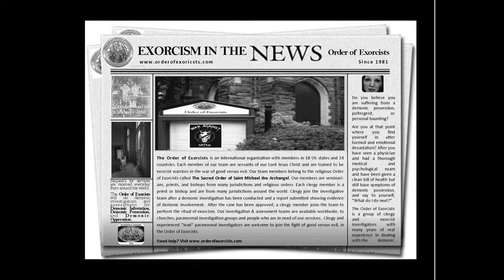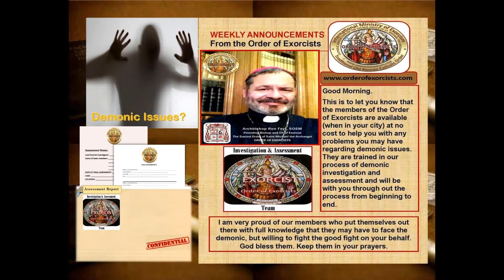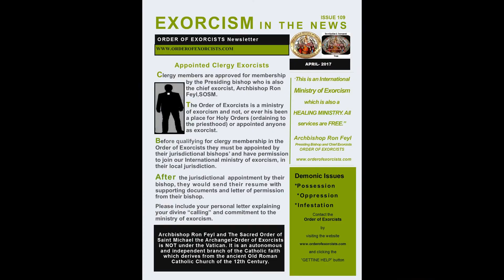Copy of DEMONIC ISSUES? Contact the Order of Exorcists with Archbishop Ron Feyl Enright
International Ministry of Exorcism with Archbishop Ron Feyl Enright, SOSM.
Archbishop Ron Feyl Enright and The Sacred Order of Saint Michael the Archangel-Order of Exorcists is NOT under the Vatican. It is an autonomous and independent branch of the Catholic faith that derives from the ancient Old Roman Catholic Church of the 12th Century.